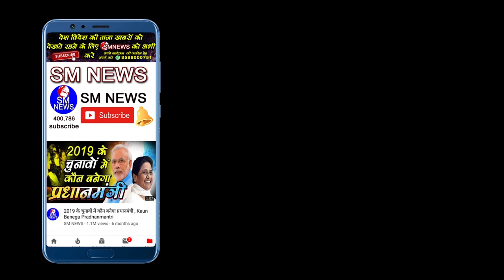बुद्ध धम में आने से होती हैं यह सारी मनोकामना पूरी Rajesh Kumar